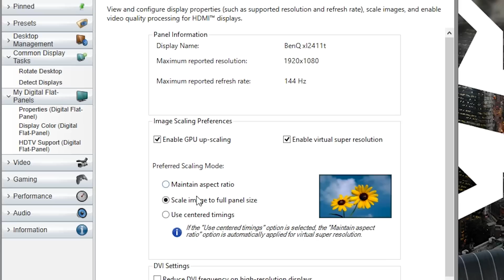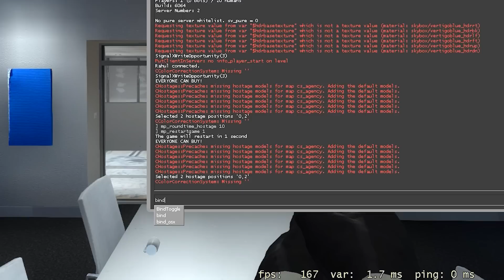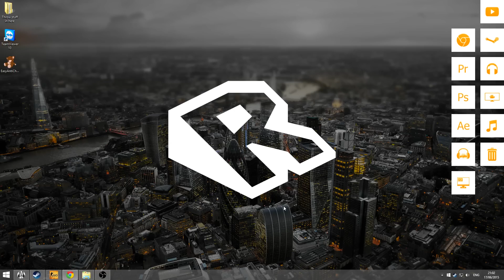The Perfect Config | CS:GO | Game Guide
~Rahul

In this video I go over different areas of your config including: video settings, audio, HUD, Keybinds, Xhair, Viewmodel and sensitivity. I hope you enjoy :D

Video Settings - 1:37
Audio - 5:12
HUD - 5:52
Keybinds - 7:40
X-Hair/Viewmodel - 9:43
Sense - 13:39
Using New Config - 16:14

~Rahul